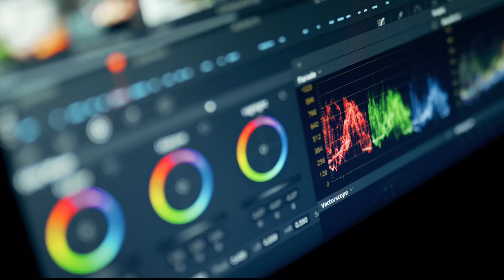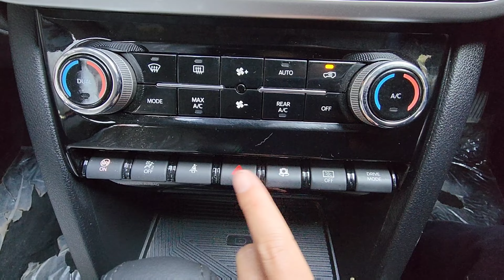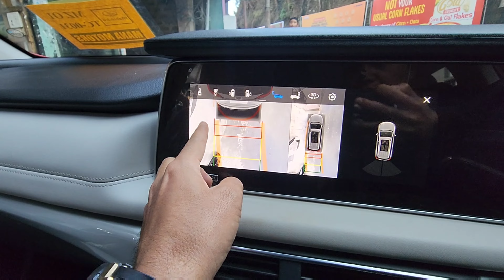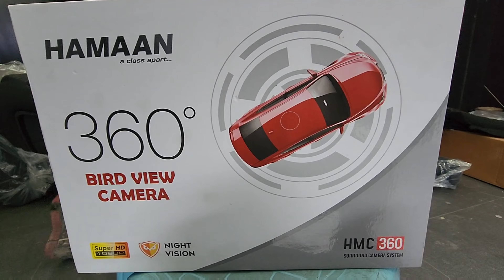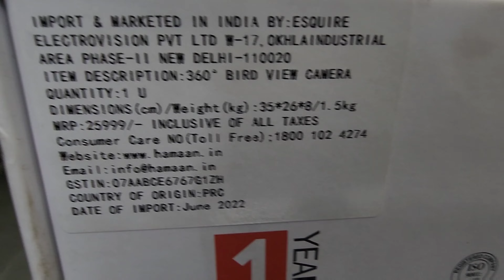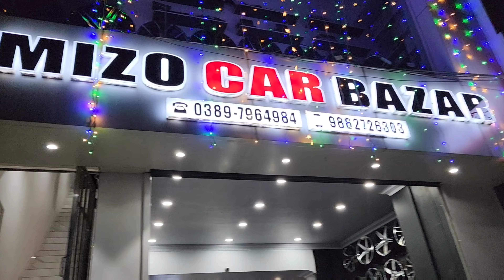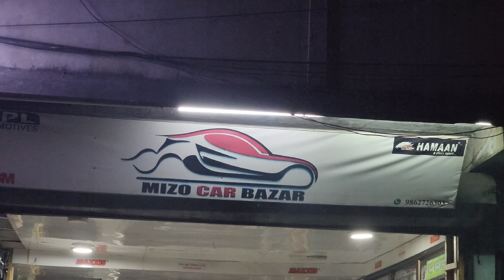XUV 700 MODIFIED TO GT LINE || FIRST IN MIZORAM